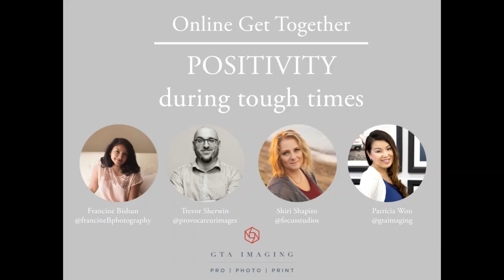PositivityWebinar GTAImaging 2020 04 03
This discussion is about positivity and getting through this tough time. The idea is that although it will be tough, we need to come out of this stronger with ultra refined businesses so we’ll be ready to kick some serious you know what.
With Trevor Shewin Provocateur Images, Francine Bishun Francine B Photography, and Shiri Shaprio Focus Studios Photography + Design Inc.  Hosted by Patricia Won from GTA Imaging